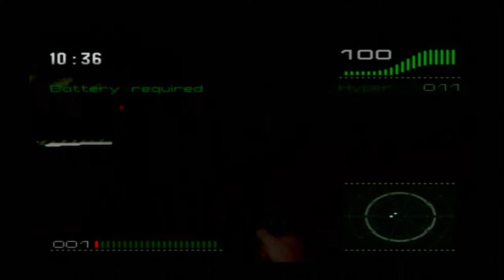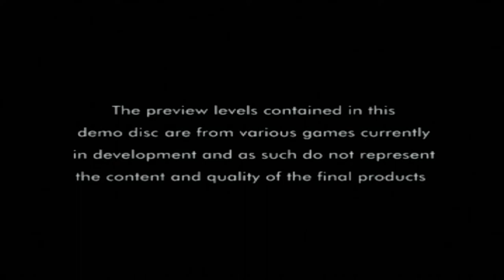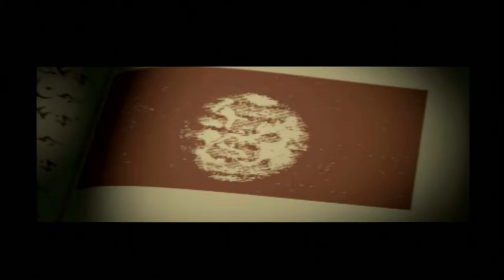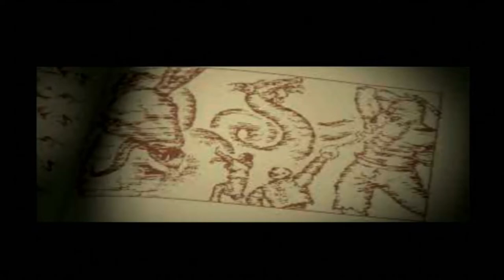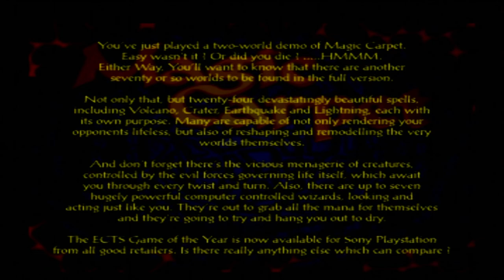Let's Play: Euro Demo 7 (PS1/PS3) - Solar's Walkthrough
List of Time Codes and All Content:
Euro Demo 6:
- Krazy Ivan (Euro Demo 6): 02:00
Euro Demo 7:
- Start of Euro Demo 7: 09:55
- Alien Trilogy (bit dark innit?): 10:53
- Pro Pinball (doesn't work): 22:36
- Magic Carpet: 26:23